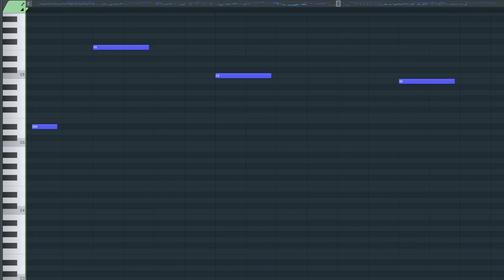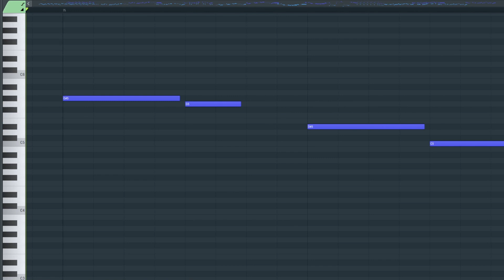FNF VS Indie Cross Whoopee On Piano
sans always starts with his strongest attack

00:00 170 bpm
00:15 126 bpm
01:32 140 bpm
02:04 126 bpm

every bpm change is linear